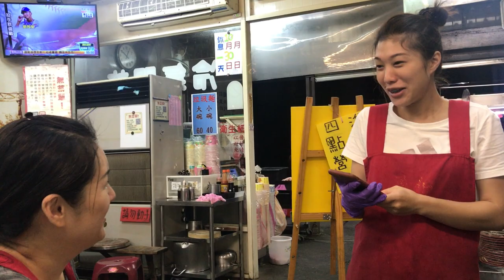台灣美食🇹🇼日本人🇯🇵鶯歌的老闆娘要介紹我的女朋友！？😂鶯歌之旅 人文風景 【勇伯垃圾麵】📍新北市鶯歌區中正一路157號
【勇伯垃圾麵】
📍新北市鶯歌區中正一路157號
16:00-01:30
🚉火車站：鶯歌

相機： Panasonic Lumix GH4＋CANON EOS 60D
喜歡：喝酒、美食、旅遊、看小說（森博嗣、村上春樹）

▼ 撮影機材
■Panasonicミラーレス一眼 /メインカメラ
LUMIX GH4